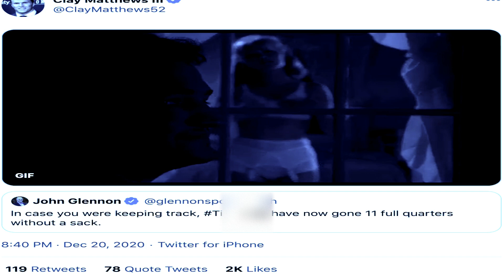Is Clay Matthews Coming to the Tennessee Titans? | Former Packer Hopes So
Is Clay Matthews Coming to the Tennessee Titans? | Former Packer Hopes So. Clay Matthews recently tweeted at the Titans to let them know he was interested. The question is, should the Titans want him and would he help for the playoff push?